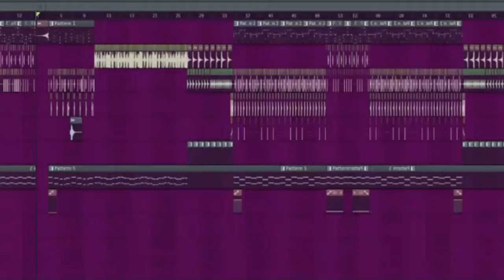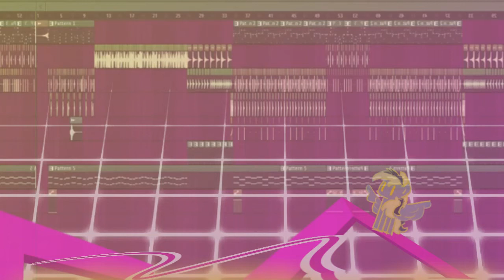CrazySheepNoodle - Know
Simple beat for any bgm or review or stuff.

it's quite good tbh.

also, video made on android, don't @ me. I donno how to easily make an audio visualizer...
also life fukin succs.

ヽ(｀・ω・´)ゝ
:DamnnialFGZ/DanialFGZ:
:CrazySheepNoodle:
ヽ(｀・ω・´)ゝ

(¿ = rarely used)

Or DM Me!
DamnnialFGZ#1526

!Asking Stations!

Youtube has that 2 yknow.

Peace!